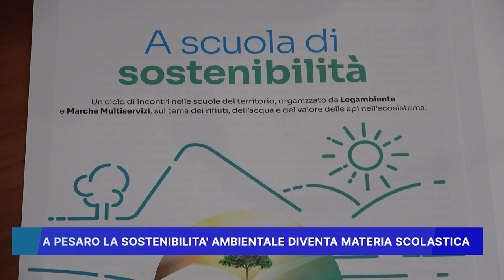A PESARO LA SOSTENIBILITA' AMBIENTALE DIVENTA MATERIA SCOLASTICA